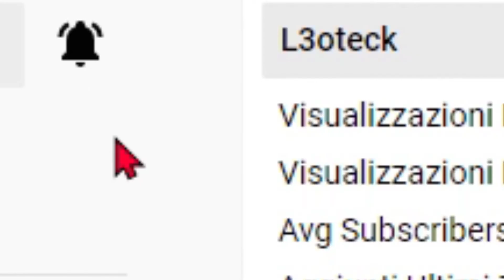NUOVO BOSS SIREN HEAD & ARMA MITICA POSIZIONE nella SEASON 8 FORTNITE🔥😱 (SKIN SPIDERMAN)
Donazioni private (non apparirai sullo schermo)

2. fai iscrivere altri due tuoi amici
3. scrivi qui sotto nei commenti quando hai fatto tutti i tre procedimenti

PC:
Scheda madre b340m
GSkill ram 16GB
alimentatore MARS GAMING 750W
HDD 1TB
Registro con: OBS Studio
Edito con: HitFilmExpress
Copertine: Photoshop